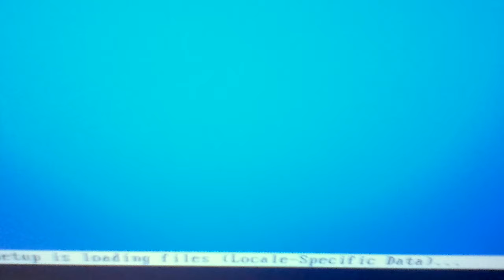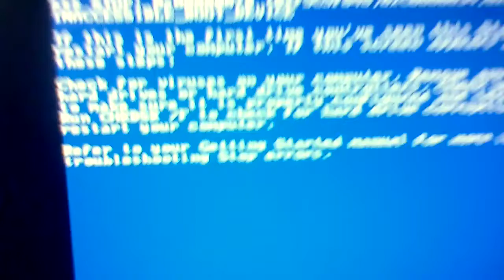BSoD windows Whistler BATA 1